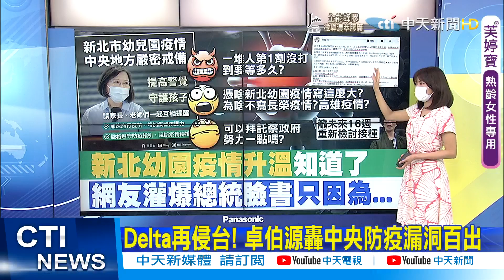【洪淑芬報新聞】"難道你要投國民黨!?" 選前都會有這句話...｜柯積極挖角藍營 藍黨魁候選人談藍白合大不同 精華版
00:00 Delta再侵台! 卓伯源轟中央防疫漏洞百出
03:14 "難道你要投國民黨!?" 選前都會有這句話...
03:27 柯積極挖角藍營 藍黨魁候選人談藍白合大不同
06:32 藍黨魁選戰 4候選人聚首中常會政策交鋒